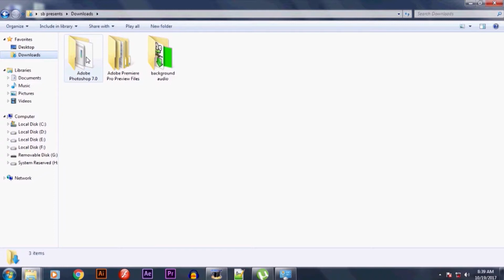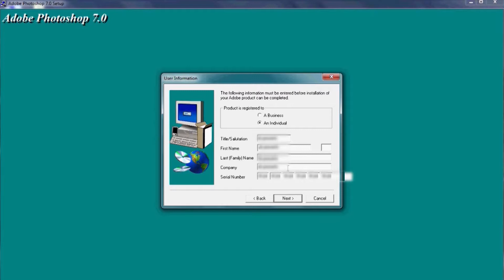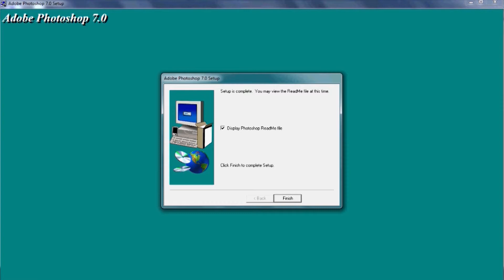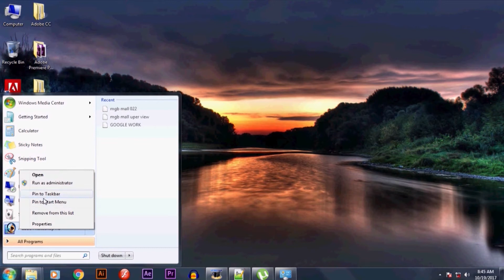Learn Photoshop #2 || How to install a photoshop || Adobe Photoshop Tutorials In Telugu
నమస్కారం..ఫోటోషాప్ నేర్చలనుకునే వాళ్ళకి ఈ వీడియోస్  ఎంతో ఉపయోగకరంగా వుంటుంది. కాబట్టి తప్పకుండ చూసి నేర్చుకోండి. నచ్చితే లైక్ మరియు షేర్ చేయగలరు. ధన్యవాదాలు.
Hi friends in this video you will learn about Photoshop Introduction and how to download and install photoshop 7.0 in telugu.